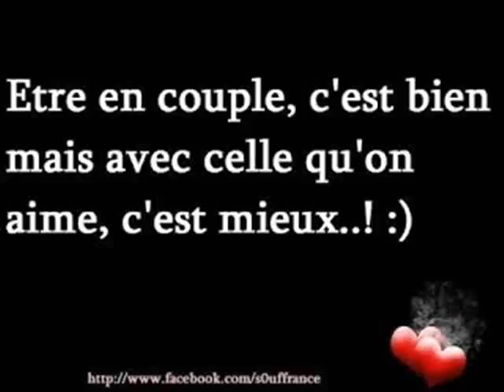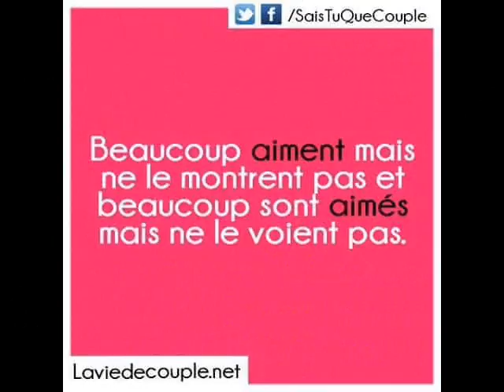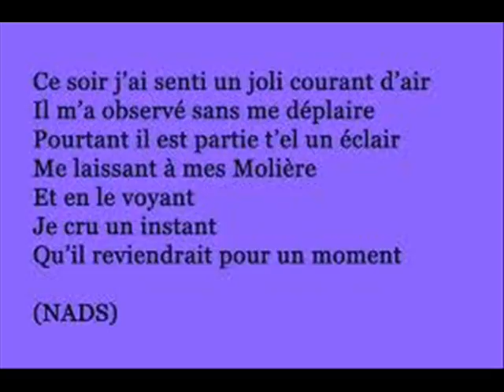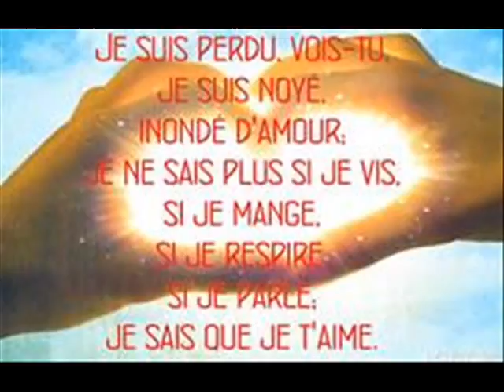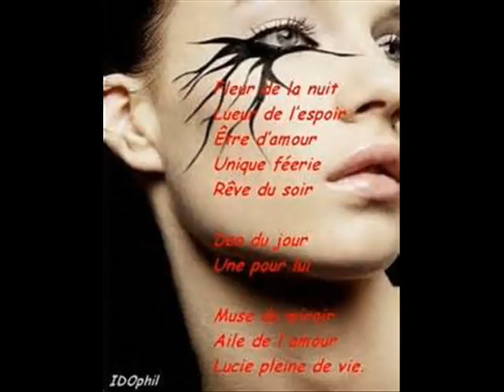ET ANTOURIA ET WALAX PLAISIR 0016